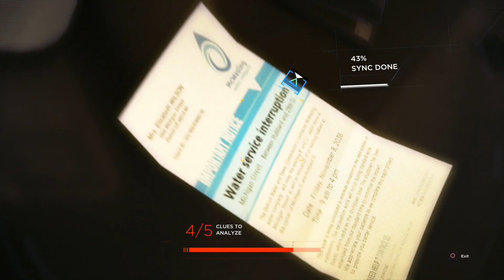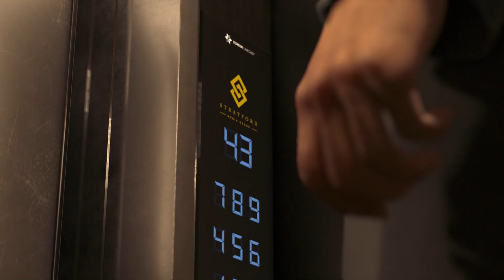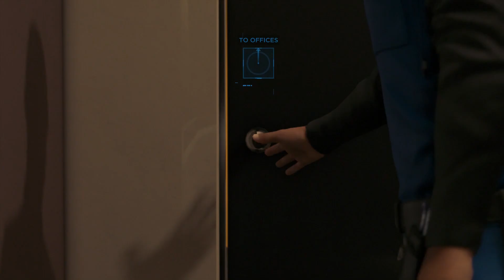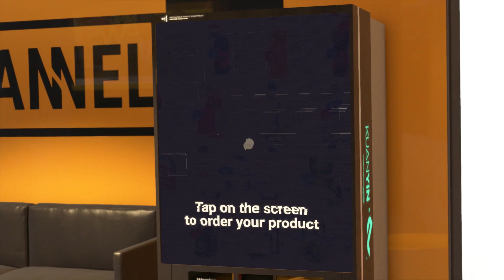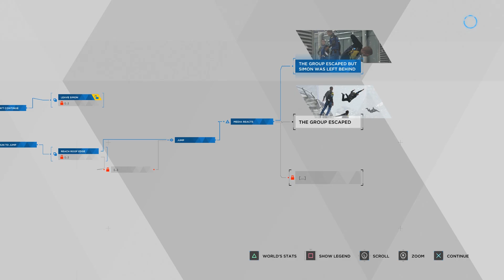Detroit: Become Human [Part 22: The Stratford Tower] (No Commentary)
This is a playthrough of Detroit: Become Human for the PS4.

Set in the year 2038, much of Detroit's workforce has been replaced by realistic lifelike androids from CyberLife, causing social friction between humans and androids. Eventually, something changes and the androids begin defying orders. How far will you go to be free in the story of Detroit: Become Human?